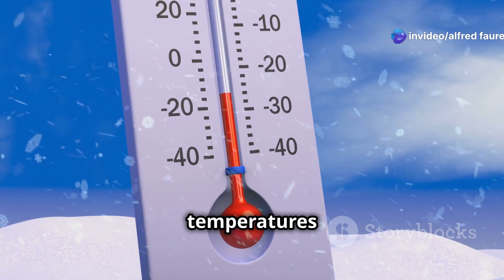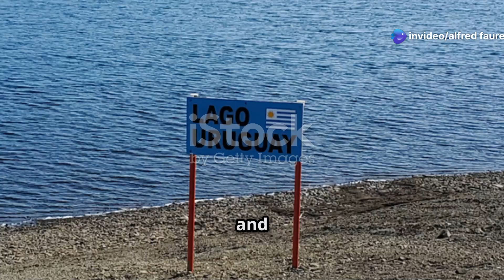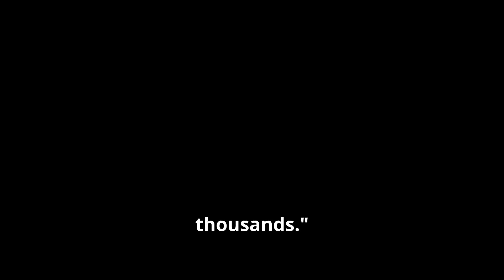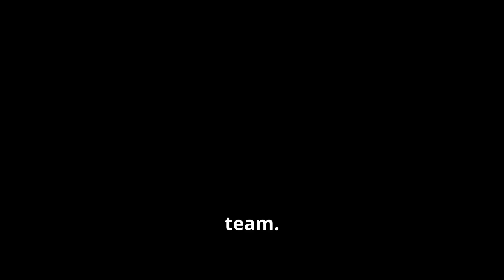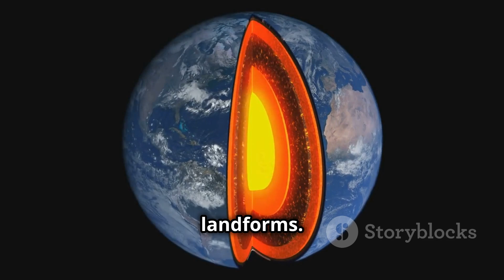Alfred Faure Sea EXPLORATION Like You've Never Seen! Crozet Archipelago South Indian Ocean station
Join us on an unforgettable adventure as we explore the breathtaking Alfred Faure Island like never before! Get ready to witness stunning landscapes, unique wildlife, and untouched natural beauty that will leave you in awe. From the crystal-clear waters to the rugged coastlines, we'll take you on a thrilling journey to one of the most remote and inaccessible islands on the planet. With state-of-the-art equipment and expert guides, we'll delve into the secrets of this fascinating ecosystem and uncover the hidden wonders of Alfred Faure Island. So, sit back, relax, and get ready to experience the ultimate island exploration like you've never seen!

Join me as I dive deep into the ocean and explore the incredible wonders of the Alfred Faure Sea like you've never seen before!

Hook - 15s
Start with an astonishing fact about the depths of the ocean or a question like 'Did you know we're still discovering new species in the sea every day?'

Introduction - 15s
Introduce Alfred Faure and his groundbreaking contributions to sea exploration, highlighting why his work is crucial for our understanding of marine life.

Discuss the challenges faced in sea exploration, such as the vastness of the ocean and the technology limitations that hinder deeper discoveries.

Exploration/Development - 1m
Delve into specific projects or expeditions led by Alfred Faure, showcasing the innovative techniques and tools he used to explore previously uncharted waters.

Reveal a significant discovery or breakthrough made by Faure during his explorations that changed the way we view marine ecosystems.

Conclusion/Summary - 15s
Recap the impact of Alfred Faure's work on sea exploration and the ongoing importance of understanding our oceans.

Encourage viewers to comment on their favorite ocean facts and invite them to check out your other videos on marine exploration.